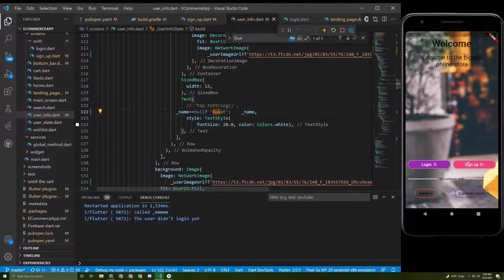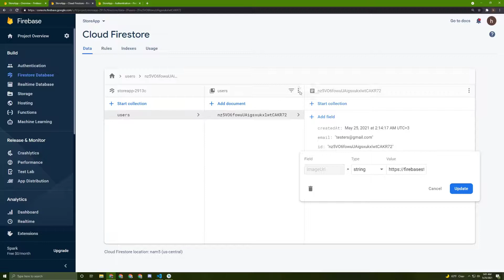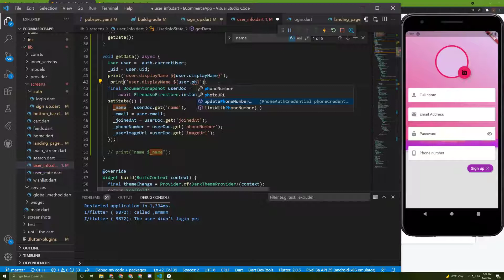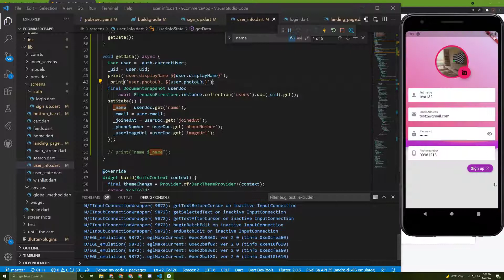Flutter&Firestore Fetch the user image Url and username from the Firebase Auth instead of Firestore